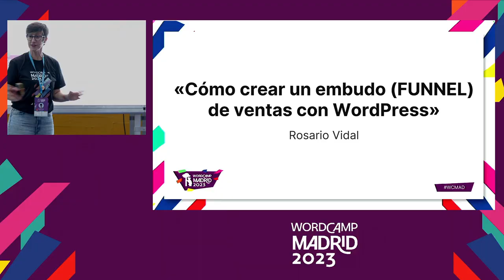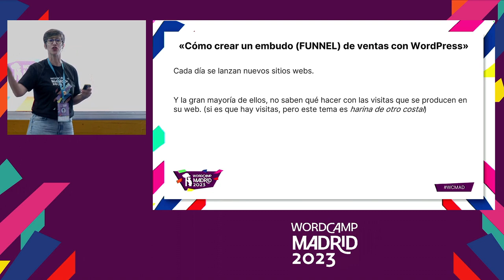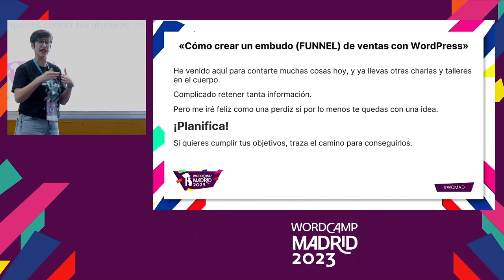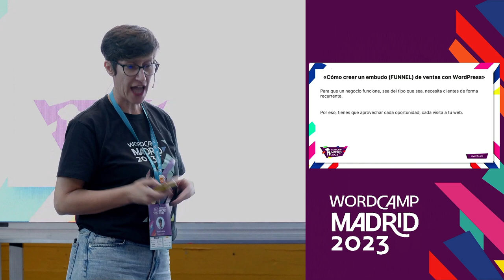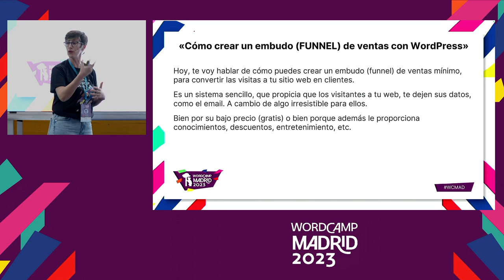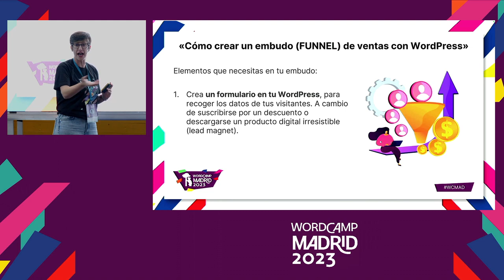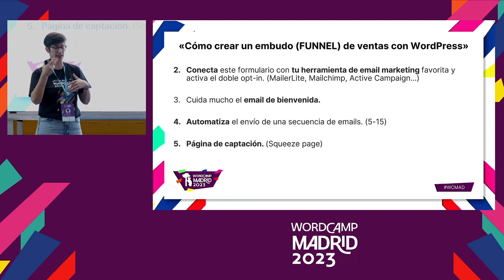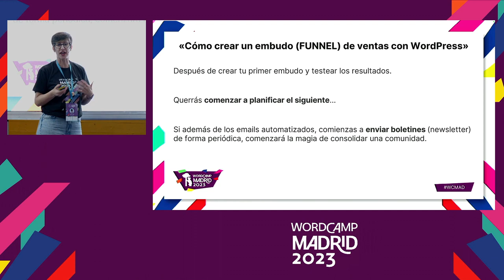Cómo crear un embudo (FUNNEL) de ventas con WordPress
Comenzaré con una breve explicación sobre, qué es un embudo de ventas y cómo funciona.

Durante la charla, haremos un breve recorrido de la creación de un embudo mínimo viable para captar leads de forma automática, desde el sitio web con WordPress.

Conexión con la herramienta de email marketing y la puesta en marcha de la automatización.Presentation Slides »